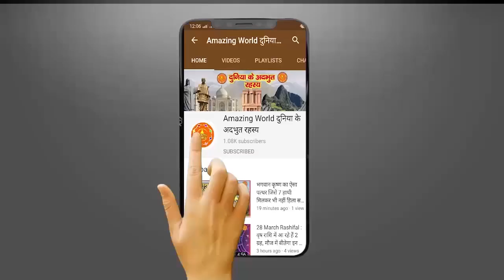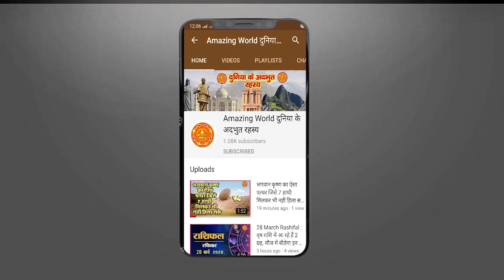गांधारी क्यों देखना चाहती थी दुर्योधन को नग्न? | महाभारत (Mahabharat) | B R Chopra | Amazing World